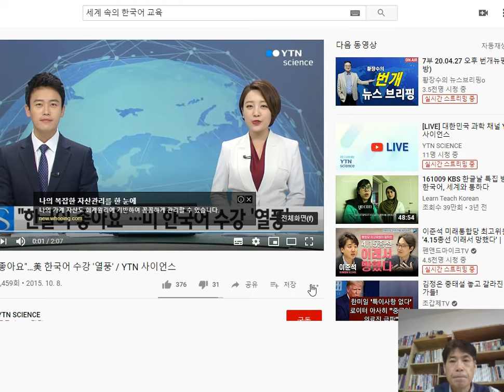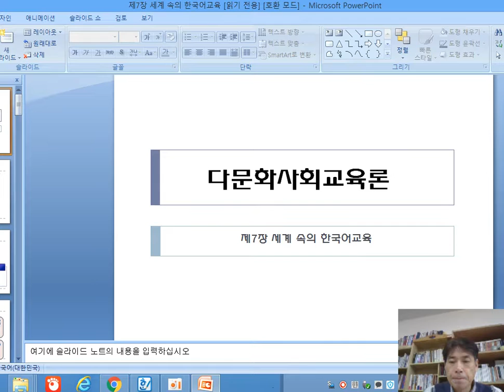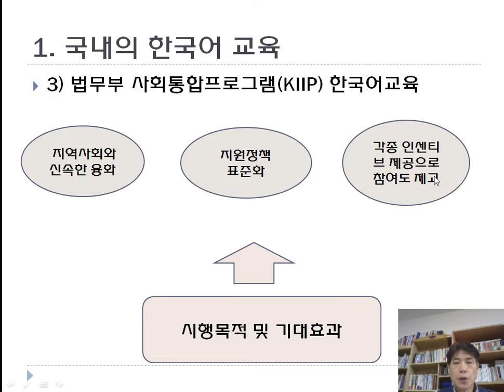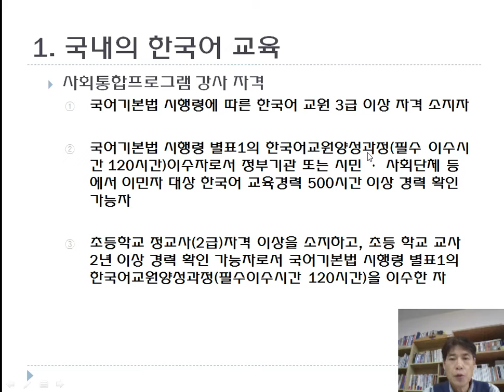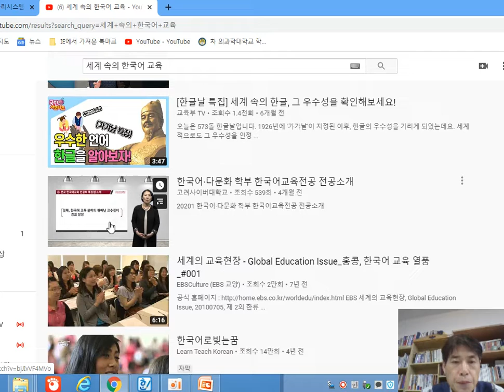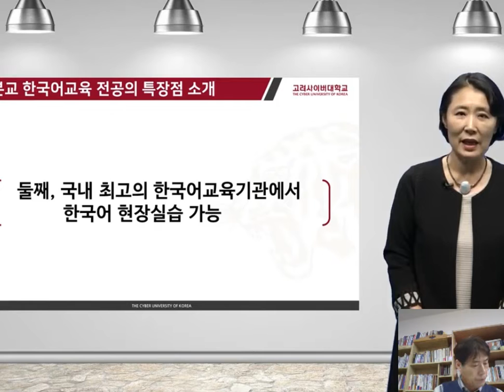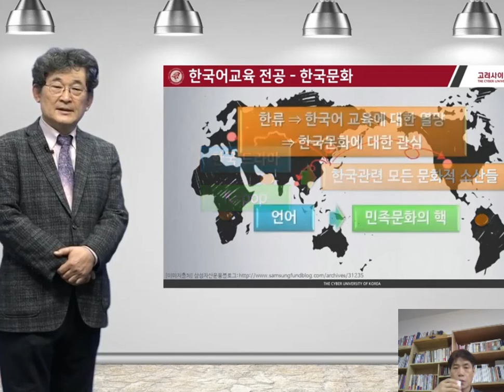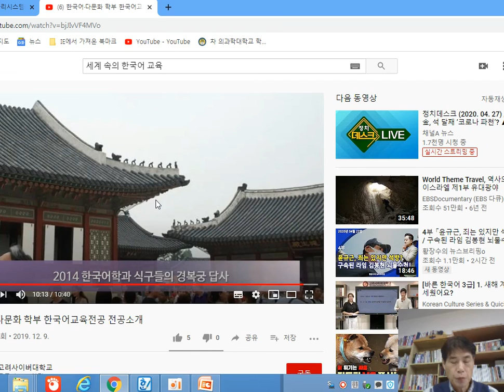다문화멘토링_7-1_ch7 세계 속의 한국어 교육 Multicultural Mentoring_7-1_ch7. Korean language education in the world.